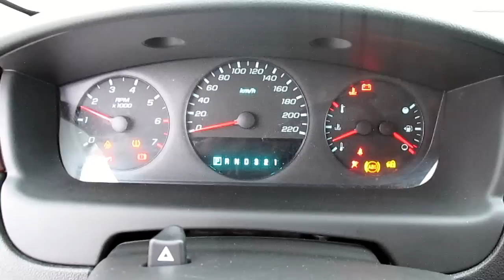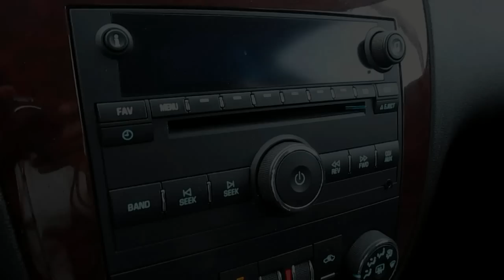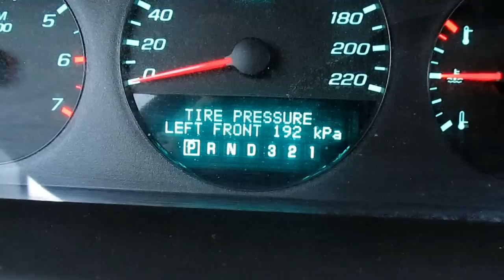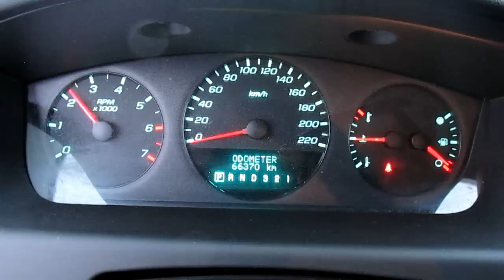2009 Chevrolet Impala LT Start up, Walkaround and Vehicle Tour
Welcome to JustinsCarReviews! Today we have a 2009 Chevrolet Impala LT. Todays vehicle is provided to us today by: Birchwood Hyundai 2420 Mcphillips Street Winnipeg Manitoba Canada. This may not be everyones favorite car, But its not mine either. I think the Impala would be a recommendation to the higher age side people. Everything is very easy to find and there's a good amount of room in this vehicle. You can get a front bench seat and column shifter, Which means this vehicle can seat 6 people. This generation Impala is going this year 2013, Which means the 2014 Impala will be here early spring 2013. The Impala is america's best selling full size sedan. Which means it sold 171,000 units in 2011. Well Youtube, I hope you enjoyed this in depth tour on the 2009 Chevrolet Impala.